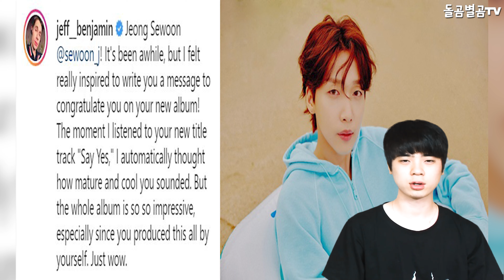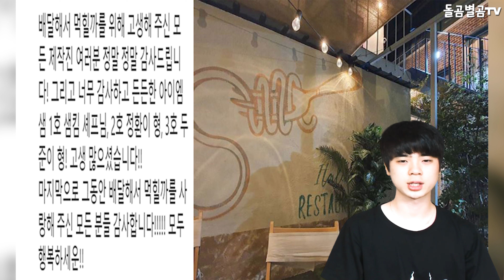【ENG】가수 정세운 신보에 빌보드도 반응했다? 엄청난 화제!! Billboard responded to the new album by Jeong Se-woon? 돌곰별곰TV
정대규

감사합니다.

네이버 파파고 다국어 번역 :

Billboard responded to the new album by singer Jeong Se-woon? It's a huge issue!!

ビルボードは歌手チョン·セウンのニューアルバムに 反応したんですか？ 大問題!!

Billboard對新專輯的反應是歌手鄭世雲? 這是個大問題!!

감사합니다^____^

감사합니다.